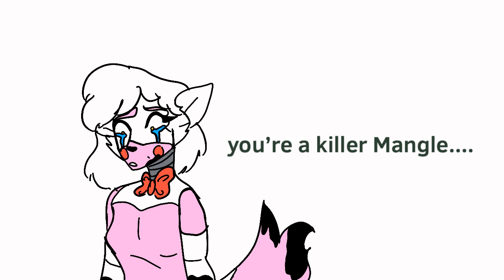Foxy x Chica or Mangle ep two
This is a remake of my friends old cringe series from 2019 ​⁠  btw ☺️☺️☺️